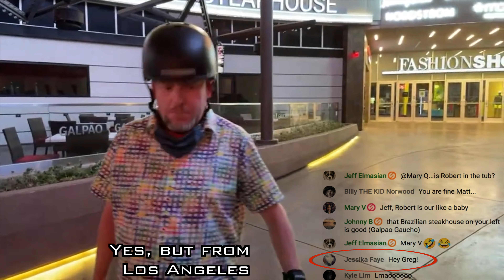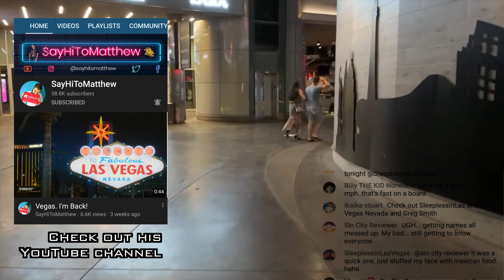Saying Hi To Matthew in Las Vegas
So this was a cool experience.

Happened to be in Las Vegas filming an experience at the Venetian and Vdara Hotels last week when a Las Vegas aficionado,  "Say Hello To Matthew", was also in town live-streaming his experiences. I caught up with the pair as he was live-streaming his walk along the famed Las Vegas Strip heading north to the new Resorts World Casino. (I will be posting a video of my experience at the soft grand opening of the Conrad Resorts World) - that experience coming soon.

Staying at the Venetian Hotel, I hopped on my electric skateboard heading north to try and "catch up" with Matthew as he walked thru the iconic Fashion Show of Las Vegas.